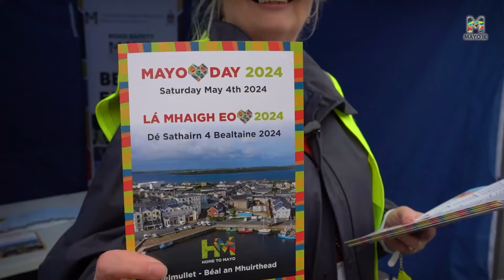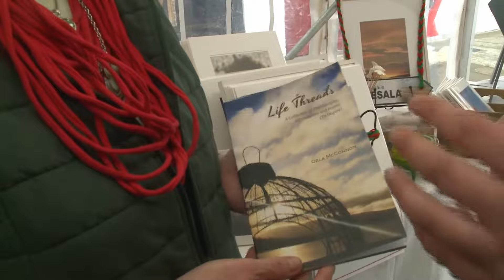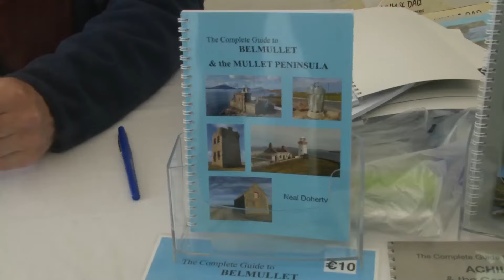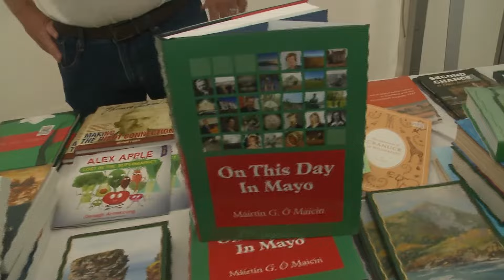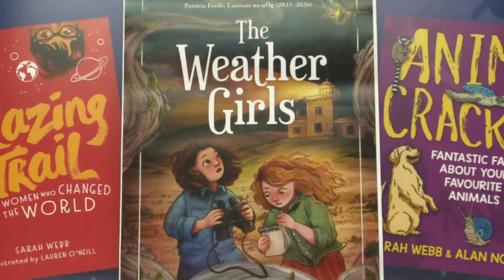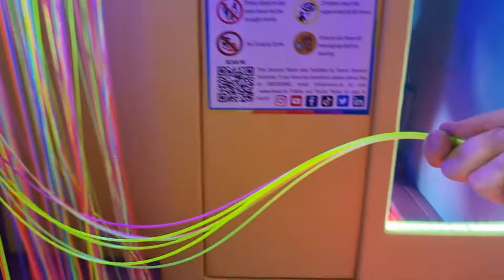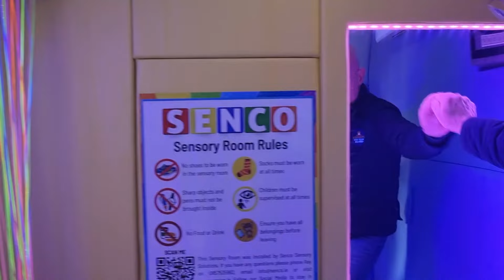Mayo Day 2024 | Belmullet 200 Celebrations | TV Ireland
Mayo Day 2024 brought an exciting day of music, art, food, culture, and family fun to Belmullet, coinciding with the town's Belmullet 200 bi-centenary celebrations. On Saturday, May 4th, the town was buzzing with live performances spanning traditional, rock, country, and drumming. Families enjoyed children’s games, local food stalls, and vibrant cultural displays, making it a memorable event for all who attended.